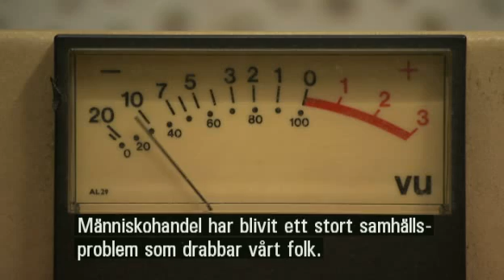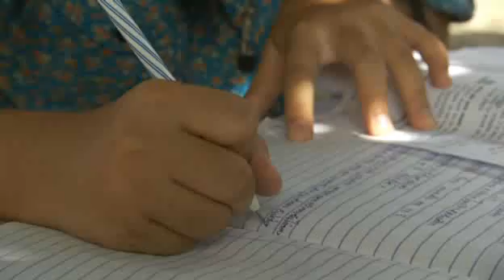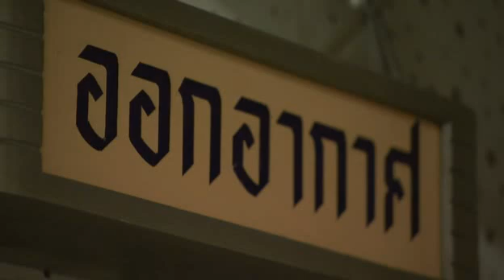Ana Lawbees kamp mot trafficking - Världens barn | SVT Play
ชาวเขา ชนเผ่า อาข่า
Ana Lawbees kamp mot trafficking : Ana Lawbee flydde med sin familj från Burma till Thailand. Med hjälp av New life center fick hon en ny chans och idag hjälper hon flickor från Akhafolket till ett bättre liv.
Thank you / ขอบคุณ
fahlaeb ฟ้าแล่บ